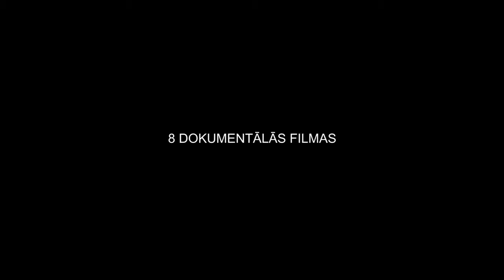Latvijas filmas Latvijas simtgadei